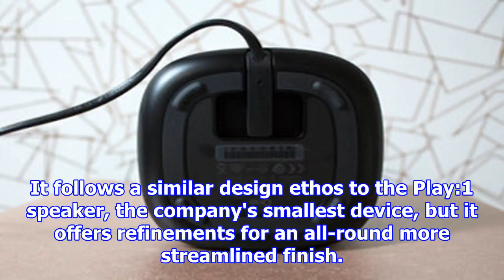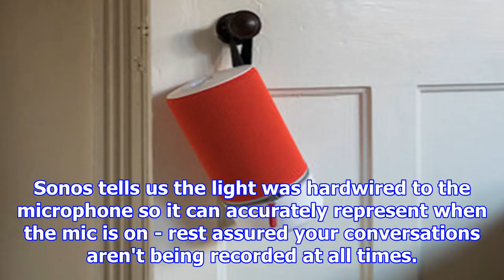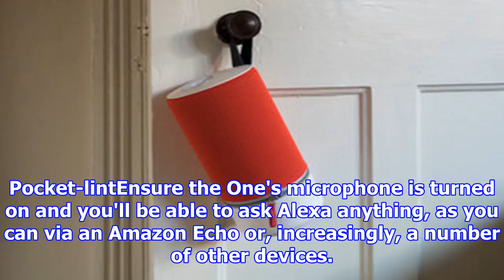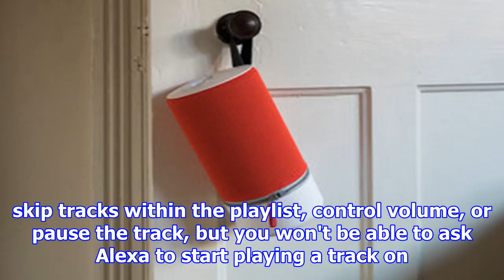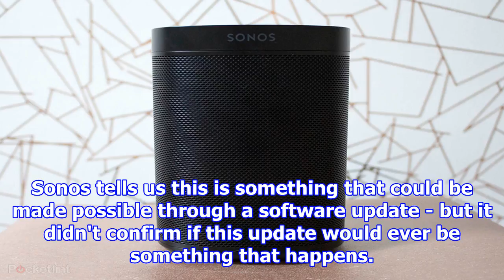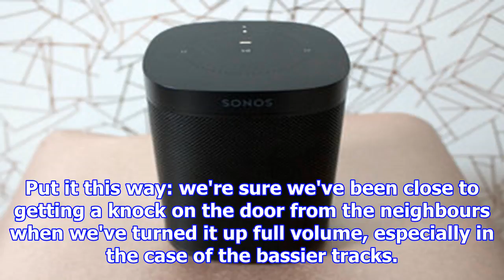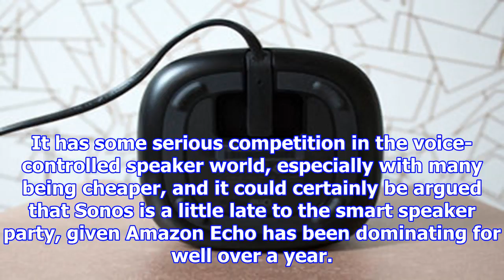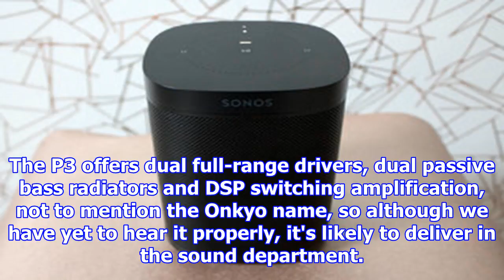Sonos one review: the smart speaker we've been waiting for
The Sonos One is the speaker that Sonos owners have been waiting a long time for. Well, the Sonos ow...